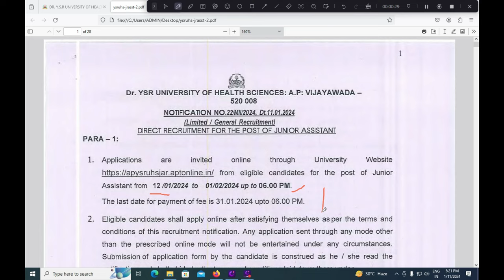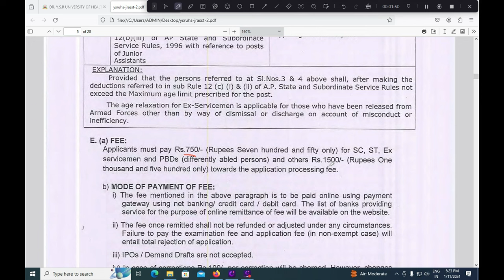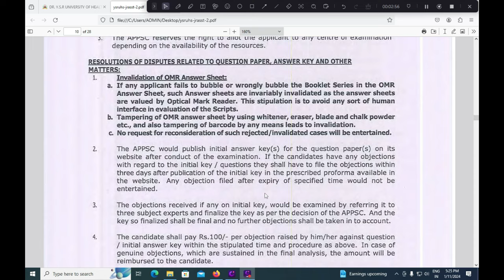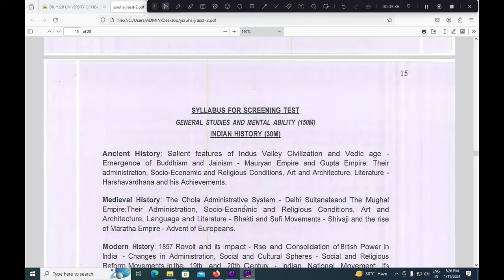YSR UHS Junior Assistant Recruitment Notification 2024|NTR University Jr Assistant Apply Online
YSRUHS రిక్రూట్‌మెంట్ 2024 : YSR University of Health Sciences అర్హత గల అభ్యర్థుల నుండి Junior Assistant  కోసం ఆన్‌లైన్ దరఖాస్తులను ఆహ్వానిస్తుంది. అర్హత గల అభ్యర్థులు Jr. Assistant ఉద్యోగాలు 2024 కోసం వెబ్‌సైట్ నుండి చివరి తేదీలోపు Online లో దరఖాస్తు చేసుకోవచ్చు. YSRUHS ఖాళీ 2024కి సంబంధించిన అన్ని వివరాలు ఇక్కడ ఇవ్వబడ్డాయి.